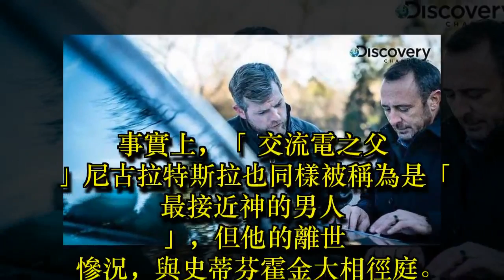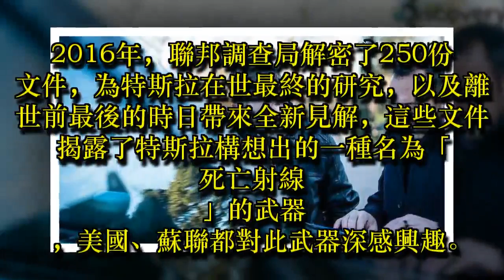愛迪生宿敵死因不單純 疑是「死亡射線」惹的禍